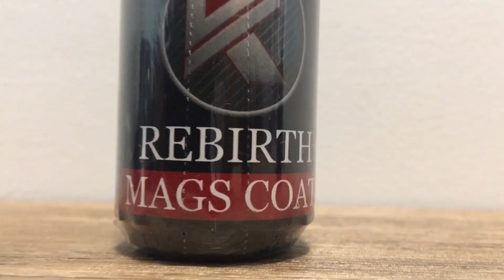Ceramic Coating for Ford Territory | Rebirth Car Coating Center - Bulacan Branch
Preserve the beauty and spark of your car.This Honda Brio came out of our shop protected and shining again✨

WHY MAINTAIN YOUR CAR COAT?

°More Protection Against Scratches
°Adds Glossy Appearance on your Car
°Helps Maintain the Paint
°Makes Your Car easier to Clean
°Repels Water
°Adds Another Protective Layer to your Paint
°Protects Against Sun Damage
°Keeps Your Car Looking New
°Helps Mask Imperfections

MAINTENANCE SCHEDULE

Date of Coating

1st Maintenance
30 days after Coating Date

2nd Maintenance
3 months after 1st Maintenance

3rd Maintenance
3 months after 2nd Maintenance

4th Maintenance
3 months after 3rd Maintenance

ONWARDS

MAINTENANCE CHEMICAL APPLICATION PROCESS

1. Do the Checklist - Maintenance Checklist.

2. Disinfect unit for for 10 minutes.

3. Carwash unit and dry thoroughly.

4. Proceed with car detailing, watermarks removal, glass cleaning & rim cleaning.

Preserve the beauty and spark of your car. ✨